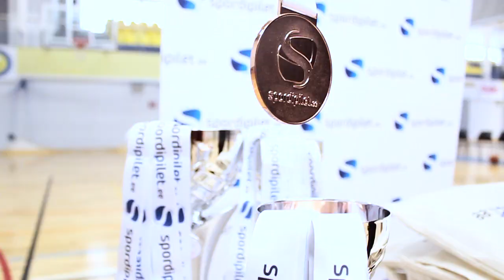Higiliikur Korvpall 2015 - Spordipilet.ee Firmasport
Kaamera/montaaž: Mikk Rosin
Muusika: Sigma ft. Labrinth - Higher

Firmasport